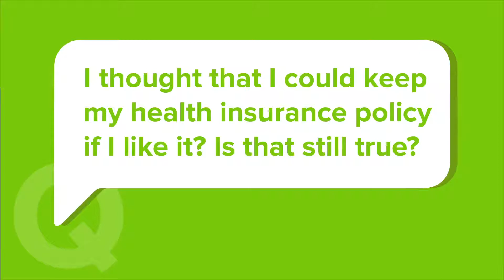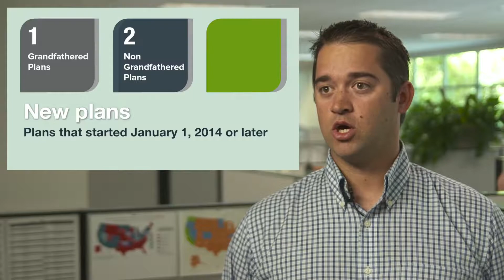If I like my health care plan can I keep my plan in 2015?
Question: I thought that I could keep my health insurance policy if I like it? Is that still true?

Answer: Yes, and No. The Affordable Care Act did create a category of health plans with “grandfathered status,” but not all plans get that status.

Here are the three types of individual major medical health plans that exist today:
• Grandfathered plans: If coverage under your current plan started before March 23, 2010 – when the Affordable Care Act was signed into law – you may have a grandfathered plan, and depending on your insurance carrier, you should be able to keep that plan. But, you should know that you can’t use a government subsidy to help you pay for a grandfathered plan.

• Non-grandfathered plans: If you bought major medical health insurance after March 23, 2010, and your coverage started before January 1, 2014, you have a non-grandfathered plan. Originally these plans were supposed to be replaced by 2014. But, federal regulations gave states the option to allow insurers to extend some non-grandfathered plans through 2017.

• New plans: If you purchased major medical health insurance with coverage starting January 1, 2014 or later, your plan should meet all of the mandatory benefits required by the Affordable Care Act."